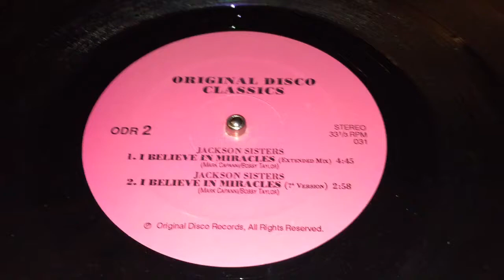Jackson Sisters / I believe in miracles (Extended mix)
Original Disco Classics